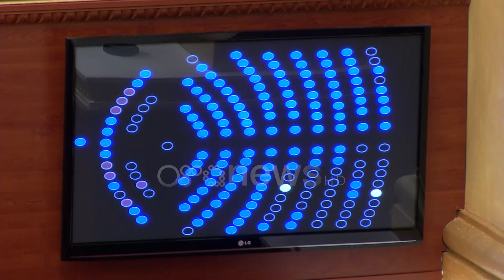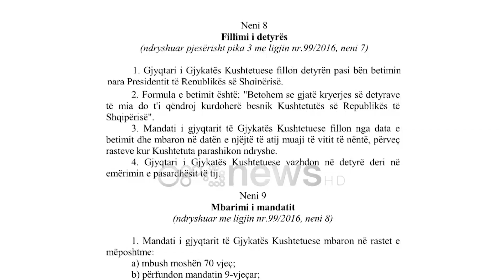Ora News - Kushtetuesja, në dorë të Metës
Mazhoranca miratoi me ndihmën e deputetëve të opozitës dy anëtaret e Gjykatës Kushtetuese, por që ato të marrin detyrën duhet të betohen para Presidentit. Nëse Kreu i Shtetit nuk i thërret Elsa Toskën dhe Fiona Papajorgjin, socialistët e kanë menduar zgjidhjen duke organizuar betimin e dy anëtarëve në Kuvend.

Letra e drejtuar deputetëve të Kuvendit për të respektuar Kushtetutën për zgjedhjen e anëtarëve të Gjykakës Kushtetuese ka shkuar në vesh të shurdhët.

Pasi PS jo vetëm që votoi 2 anëtarët e rinj të Gjykatës Kushtetuese, por edhe njëherë tjetër tregoi se mund të ketë në favor  kartonat e opozitës parlamentare sa herë t’i nevojiten.

Pavarësisht se publikisht kundërshtuan të votojnë, me pretendimin se duhet respektuar ligji që duhet të ketë 3 kandidatë për një vakancë në Kushtetuese, në votimin e fshehtë pas mbledhjes së grupit, treguan një tjetër qëndrim duke i dhënë mbështetjen  mazhorancës.

Për të siguruar që Elsa Toska dhe Fiona Papajorgji do të merrnin të paktën 84 votat, kryeministri Edi Rama ishte vetë prezent.

Edhe pse nuk mori fjalën në seancë u kujdes që gjithçka të shkonte sipas linjës së mazhorancës deri në duartrokitjet e fundit.

Por ngritja e Gjykatës Kushtetuese pritet të thellojë hendekun juridik dhe politik mes institucionit të Presidentit dhe Parlamentit.